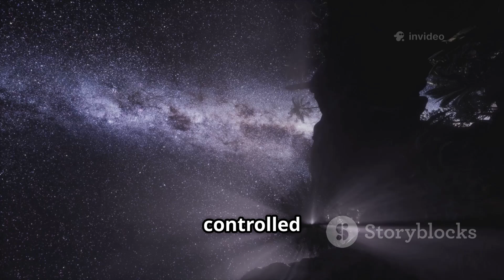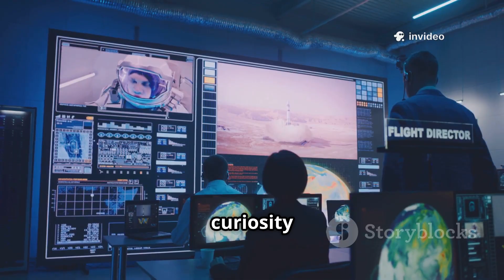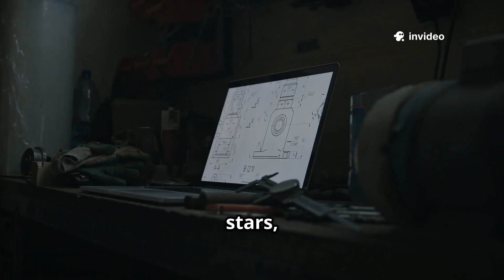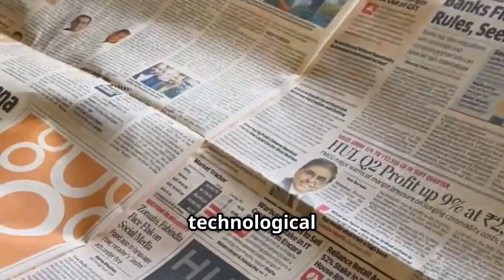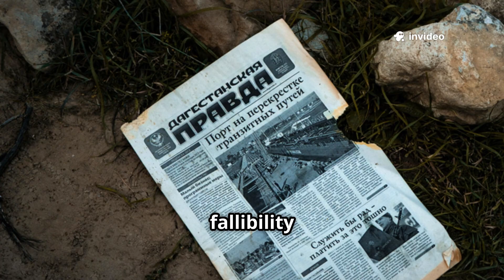5 Rocket Launches That Went Horribly Wrong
Explore the dramatic and suspenseful stories behind five rocket launches that went shockingly wrong. From engineering failures to unforeseen disasters, this video delves into the moments when ambitious space missions faced catastrophic setbacks. Discover the technical details and human stories behind these historic rocket launch fails that altered the course of space exploration. Perfect for space enthusiasts and science lovers, this 10-minute video uses compelling narration and carefully selected visuals with audio from the YouTube Audio Library to bring these intense moments to life. Don’t miss these gripping accounts of ambition, risk, and resilience in the world of rocketry.
See Less
OUTLINE:
00:00:00
Introduction - When Dreams Become Nightmares

00:02:39
Challenger - A National Tragedy

00:03:42
SpaceX CRS-7 - The Billion-Dollar Strut

00:04:40
Antares - A Fiery Spectacle

00:05:39
Vanguard - The "Flopnik" Failure

00:07:34
Soyuz 1 - A Cosmonaut's Final Flight

00:09:28
Learning from Failure